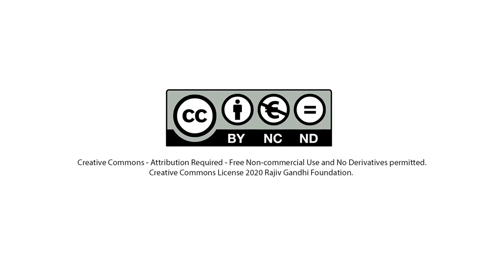Trailer: Bharat ek khoj- Part 1 (Unity in Diversity)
Based on Pt. Jawaharlal Nehru's Discovery of India